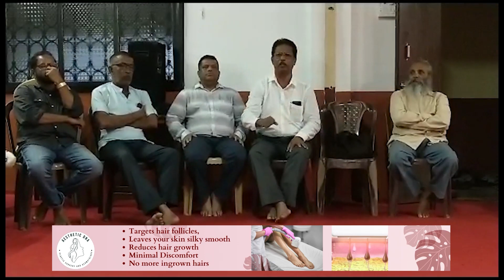Watch! Pernem resident's oppose to the proposed 'Theme Park' project